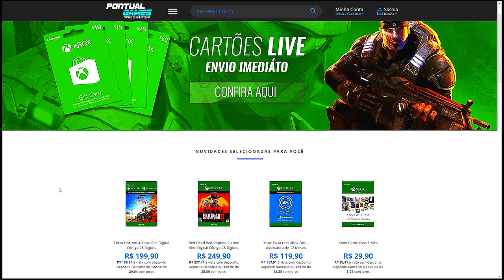GTA V VIDA REAL - FANTASIADO DE CAPITÃO AMERICA DOS VINGADORES ULTIMATO EU COISEI COM A AEROMOÇA #44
►Link da loja PONTUAL GAMES já com o cupom inserido nos produtos

►Família JZ◄